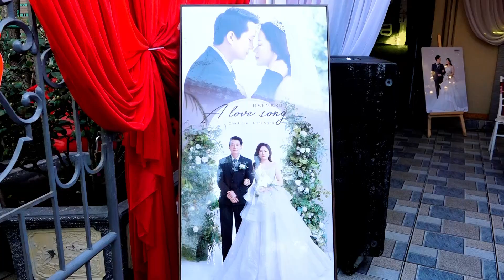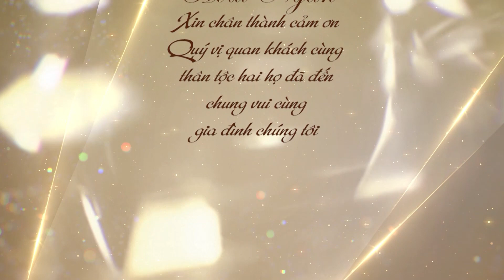CHA HOAN & HOÀI NGÂN